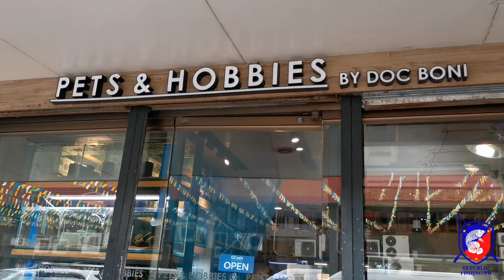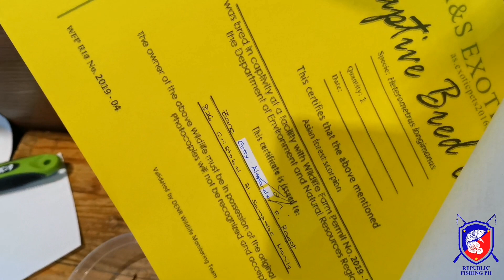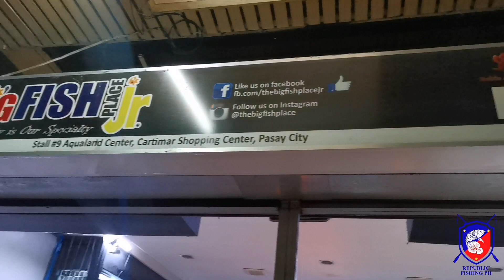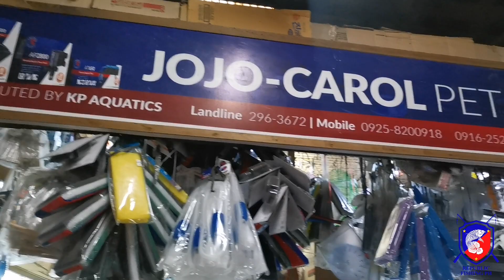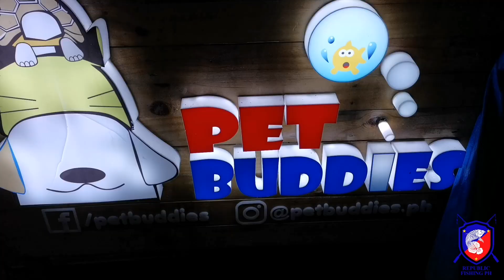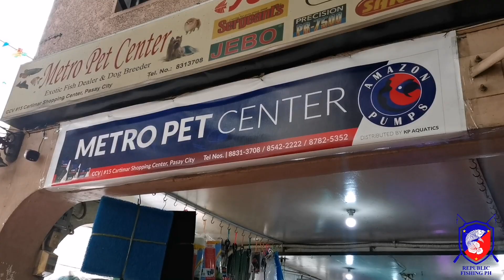Cartimar Pet Center Tour Update February 1, 2021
Went to Cartimar Pet Center with my Nephew Arend Pipoy...